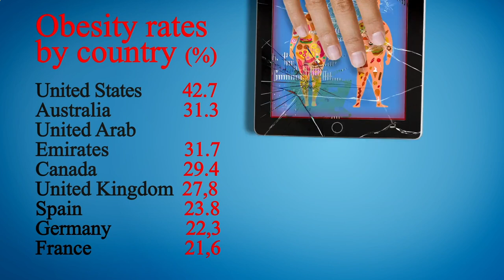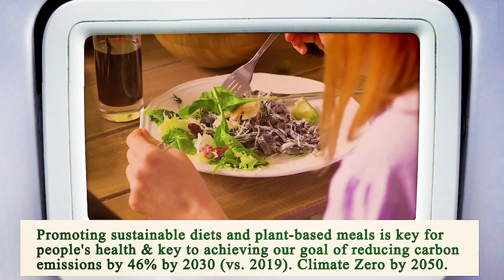Nearest Restaurant From Me Manhattan 10007 NY, New York County, New York, United States